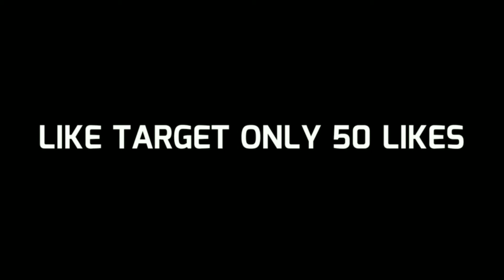BEAT SYNIC ENGLISH SONG MONTAGE l FREE FIRE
Headlox Gaming